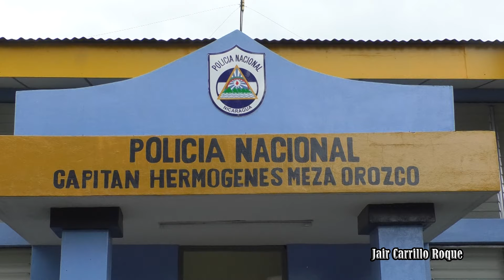Policía Nacional inaugura rehabilitacion de la Estacion Policial en Posoltega